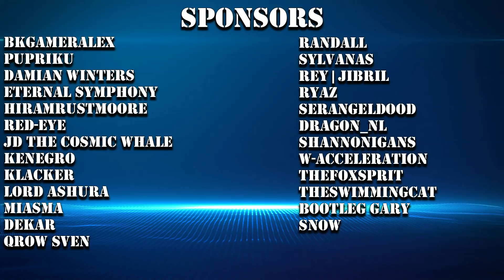Epic Seven - Abyss 88 - Dizzy CR lock Team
I was tossing around the idea of a CR lock team as soon as I saw dizzy and well ... this trivializes a lot of content!

Guilty Gear Xrd - REVELATOR - Dizzy's Theme
Guilty Gear Xrd - SIGN - OST Flash Hider
Guilty Gear Xrd - SIGN - OST The Lily of steel